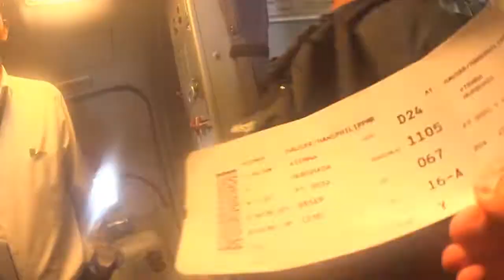EGYPT - RED SEA 2019 [HD]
Hurghada - Red Sea HD. Video from Holidays In Hurghada. My Number One Holiday Destination For Snorkeling. Never Crowded, Always Sunny, High Standards, Never Disappoint You.